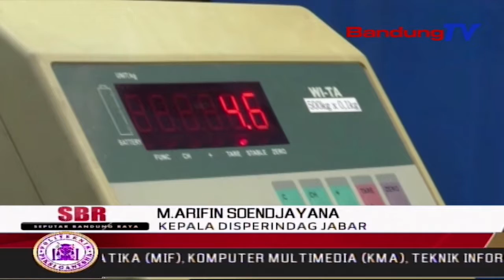Harga Bawang Putih Melonjak, Tim Satgas Pangan Gelar Operasi Pasar | SBR | BANDUNG TV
SBR | BANDUNG TV | NIKEN PRATIWI | Melonjaknya Harga Bawang Putih, Membuat Tim Satgas Pangan Jabar Menggelar Operasi Pasar Di Pasar Kosambi Bandung, Pagi Tadi. Bawang Putih Yang Dijual Seharga 28 Ribu Rupiah Perkilogram Tersebut Pun Langsung Diserbu Pedagang Maupun Pembeli Di Kawasan Pasar Tradisional Tersebut.